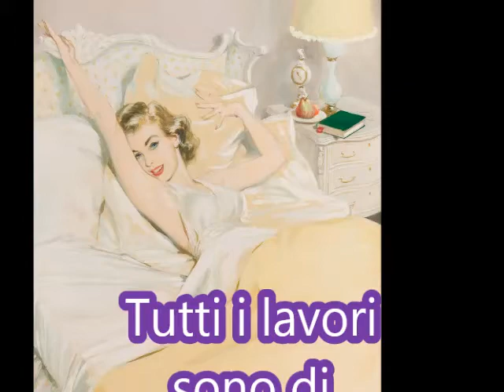Angela Similea si Stefan Iordache E viata mea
Art By:Coby Whitmore